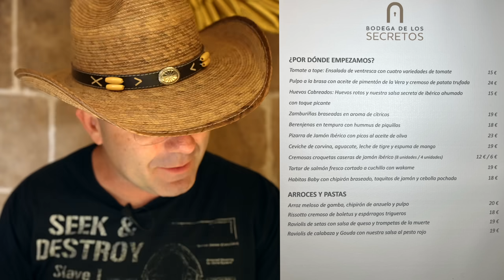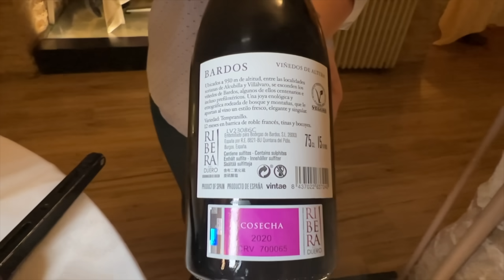comiendo en LA BODEGA más GRANDE y ANTIGUA de MADRID 🤠 s. XVII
Esta es la BODEGA más ANTIGUA de MADRID, es del s.. XVII  y en su interior alberga muchos secretos.. y COMIDA!!!

Sezar Blue